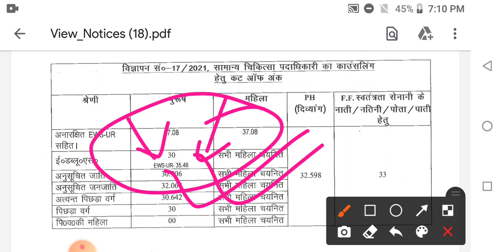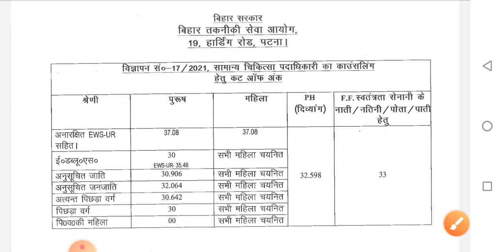BTSC GMO cutoff & new list | बीटीएससी समान्य चिकित्सा पदाधिकारी कटऑफ एवं नए लिस्ट | btsc counseling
Bihar technical service Commission General medical officers counseling list and cut off